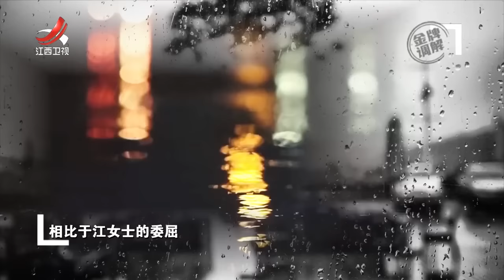《金牌调解》夫妻因公婆感情破裂 丈夫冷漠背后另有原因 20230126